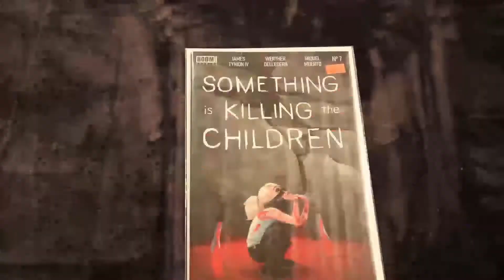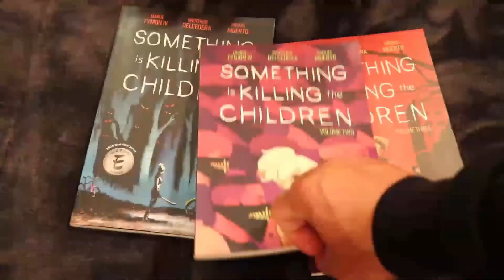Modern Key and Sig Series Box Opening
Ken opens a box of recent modern keys and Sig Series books back from CGC